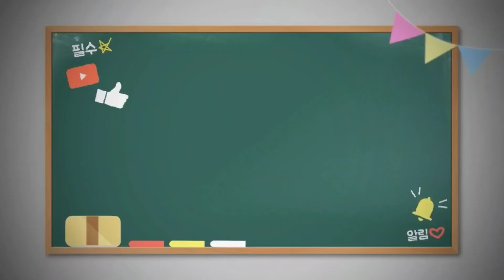민가시 엄나무 100주 식재